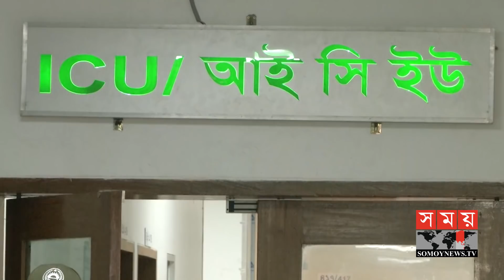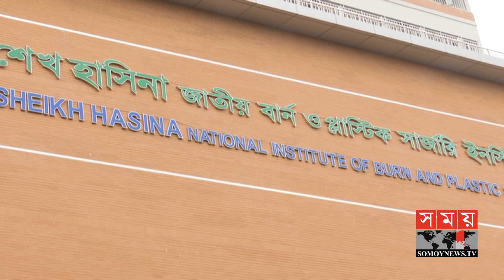এখনও পুরোপুরি শঙ্কামুক্ত নন রাজিবের স্ত্রী | Dr Rajib Bhattacharjee